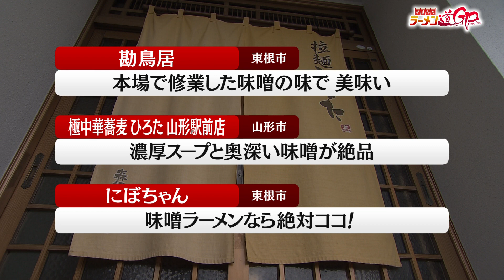【ラーメン道GP上位20店】東根市「拉麺 ひなた」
＼ラーメン道GP　投票受付中‼ ～11月5日まで／

東根市「拉麺 ひなた」

札幌の大人気店で７年半修業した芳醇な香り漂う…
🍜味噌ラーメン　900円（税込）

山形の人に親しまれる味覚を目指し、
２種類の味噌をブレンドして甘味を加えた一杯。

【拉麺 ひなた】
東根市神町西5-1-28
営業時間：11:00～14:30/17:30～20:30
定休日：木曜